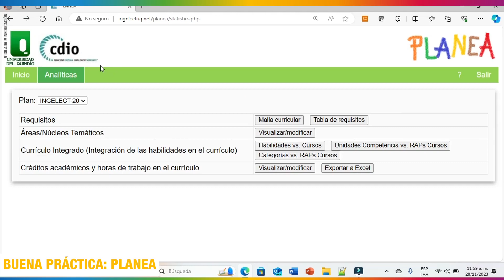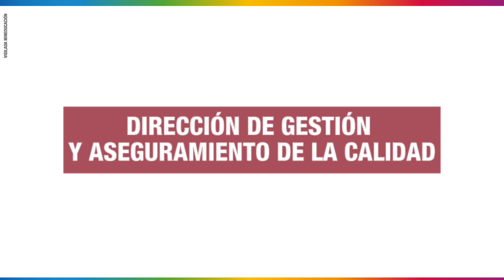Calidad - Ingeniería electrónica